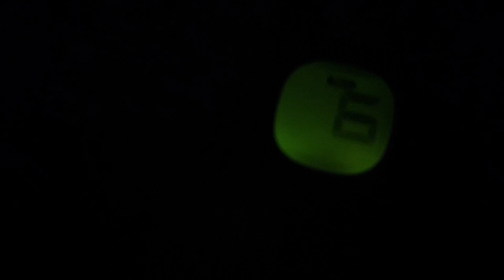The Tickle Monster // short horror film